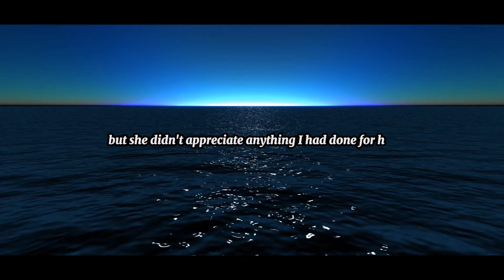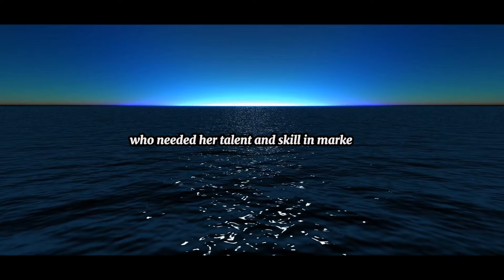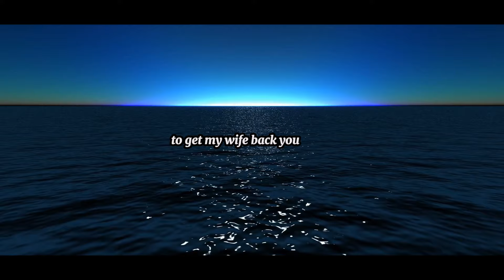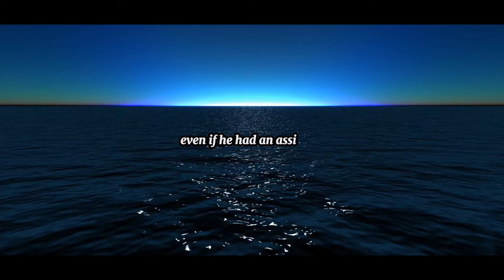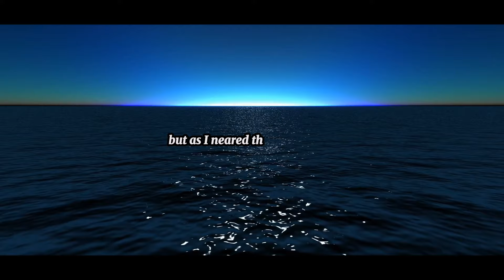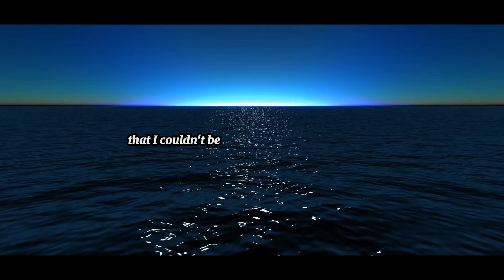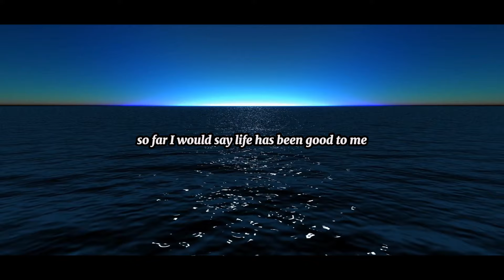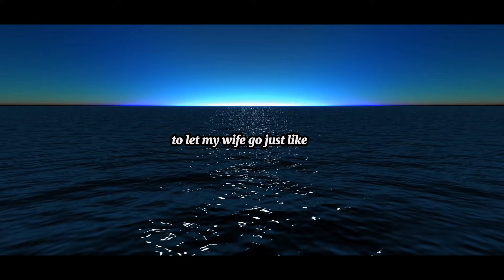Caught my cheating wife on our 30th anniversary in the arms of her boss, my world shattered. Then...